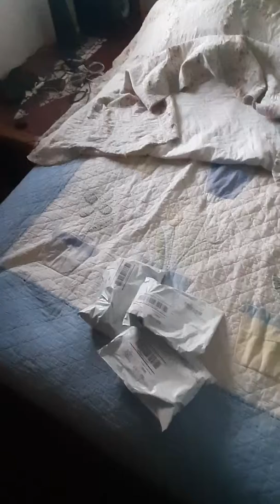My life with meds.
I never have been told to take so many meds in my life. I posted my take on using Prazosin and its effects. Here's just a small amount of what the VA sends me. Be careful and read the harmful side effects. Don't take them just because you're told too. They can lead you down a terrible whirlpool of emotions. I posted pics of all the meds I am told to take. Some people didn't believe me an tried to call me out saying they couldn't see my name on the bottles. I will not share what meds are given me. This video is of me opening half of what was sent to me.